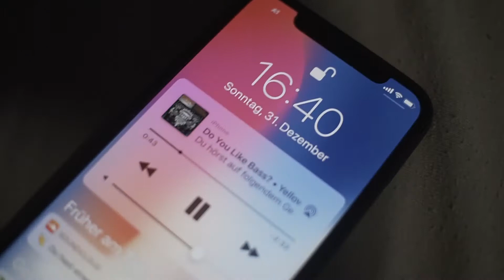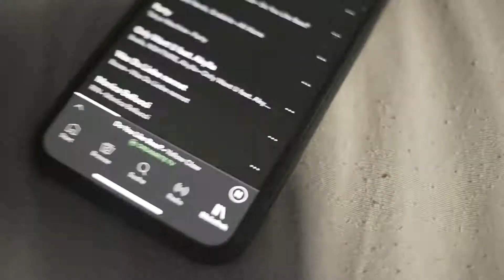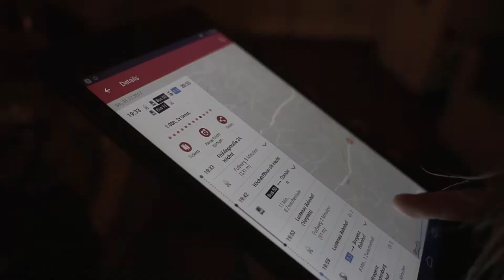Dreamrite on Tour: Silvester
Kleines On Tour Video mit der Super Special Eliten Gang an Silvester.

➤ EQUIPMENT

OBJEKTIV 1
OBJEKTIV 2
OBJEKTIV 3
SCHNITT: ADOBE PREMIERE CC

dreamrite